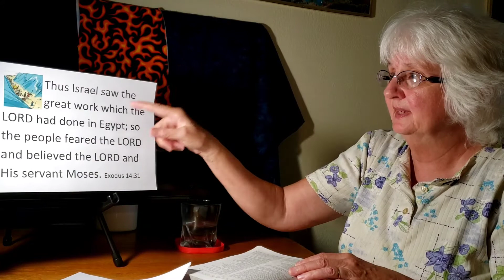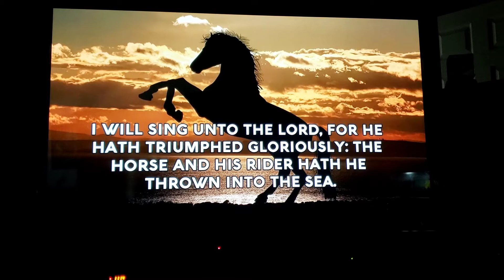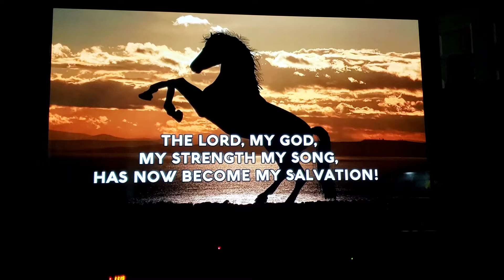God Makes a Way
Exodus 13:17-20; 14:1-31; and 15:1-2